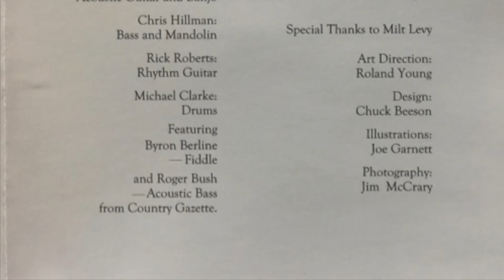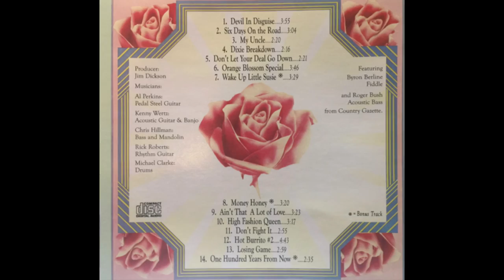Don't Let Your Deal Go Down-The Flying Burrito Bros